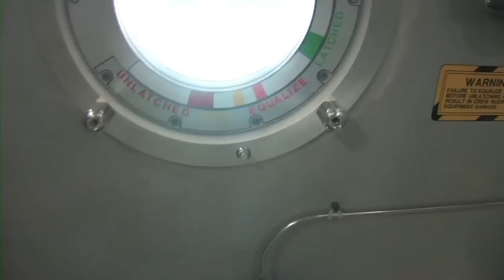The Making Of First Orbit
The making of First Orbit was a huge challenge. Find out here from the film makers what went into producing this orbital epic!!